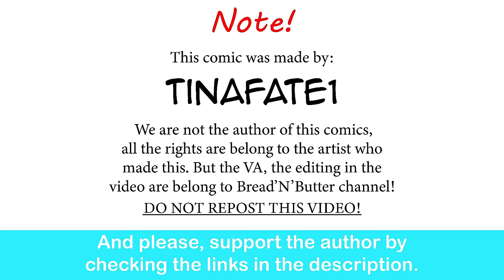The Dragon Tamer: Mother Of Dragons | CEO of MI.LFS comic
Yep they better fix everything fast.

Reimi, Reiki and Yun - Snoozy